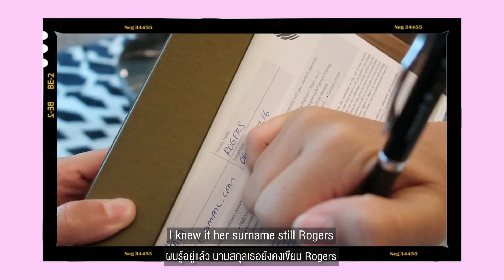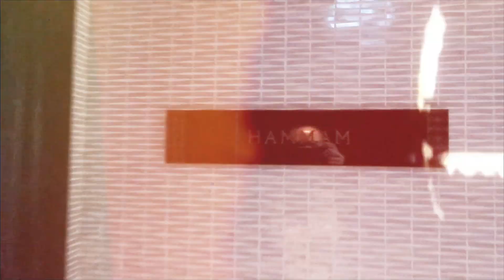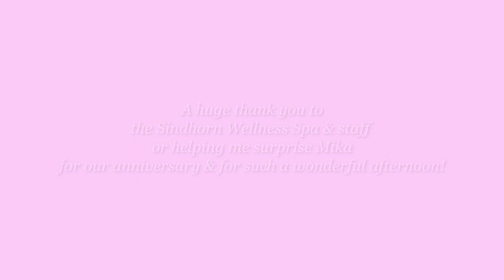3 Year Anniversary Surprise | Taya Starling | [TH - ENG Sub]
This year marks 3 years of marriage & even though I’m 8 months pregnant, i wanted to be sure i had something amazing planned for hubby. Safe to say, I nailed it! What’s the best surprise someone’s done for you?